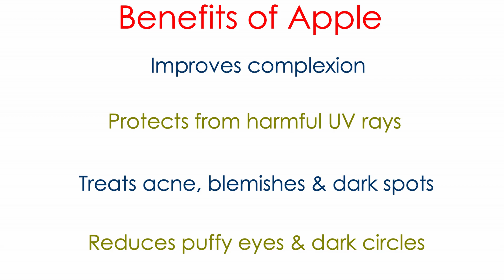61 will look like 29 | Full Body Whitening Recipe | Anti Aging Juice Recipe | Get Glowing Skin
61 will look like 29 | Full Body Whitening Recipe | Anti Aging Juice Recipe | 10 Anti-aging Juice for Youthful and Glowing Skin

Ingredients:
1 Carrot
1 Beetroot
1 Apple
2 Amla (Indian Goose Berry)